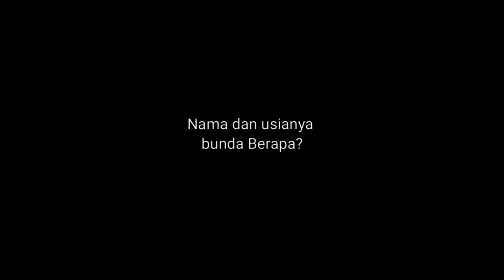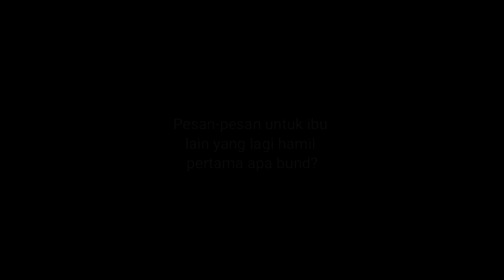Kehamilan Pertama | Ternyata Begini Rasanya Hamil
kehamilan merupakan suatu anugrah sekaligus amanah dari Allah SWT , tapi gimana sih rasanya.